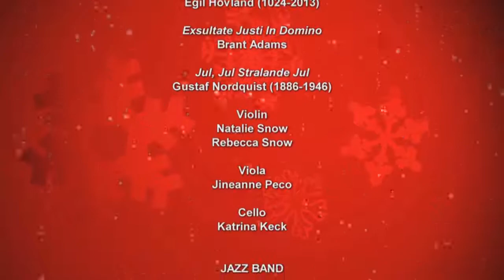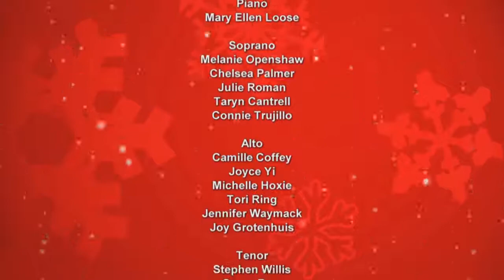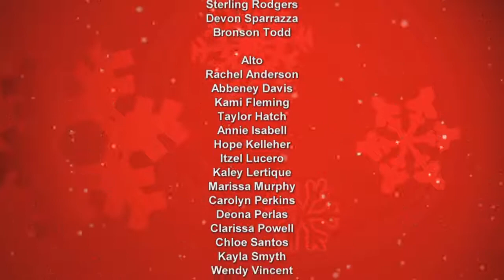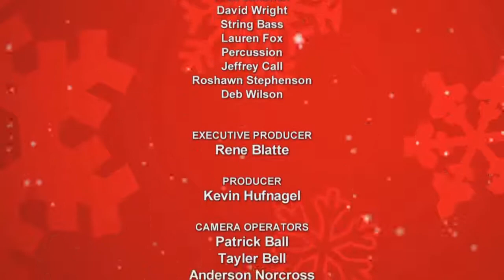Winter Sampler - Chandler-Gilbert Community College